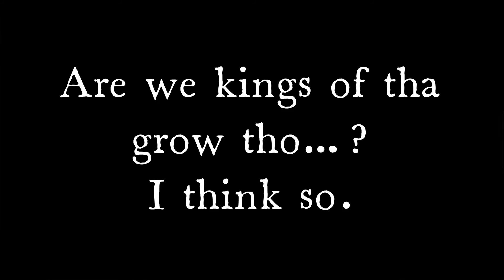Kings of the New York grow...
Shameless flexing of our lego eggplant drugs.
Thanks to:
LeonardHellerium
PaulieMancuso
For helping me do this shit, ya'll the best.
Wanna join Belmont St crew? Dm me.
Lucy.#8838